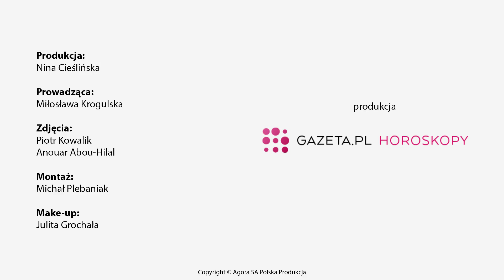Horoskop miesięczny BLIŹNIĘTA - marzec 2019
Horoskop miesięczny na marzec dla Bliźniąt. Co czeka Bliźnięta w marcu 2019 dowiesz się od naszego eksperta - astrologa Miłosławy Krogulskiej. Bliźnięta powinny być odważne i walczyć o te projekty, które wydają się przyszłościowe. Bliźnieta powinny być taktowne i uprzejme, a unikną zawodowych kłopotów i niepotrzebnych nieporozumień. Ostatnie dni marca sprzyjają odpoczynkowi i wspomnieniom. W dalekich podróżach Bliźnięta czeka romans.

OBSERWUJ NAS NA SNAPIE: follow.gazeta